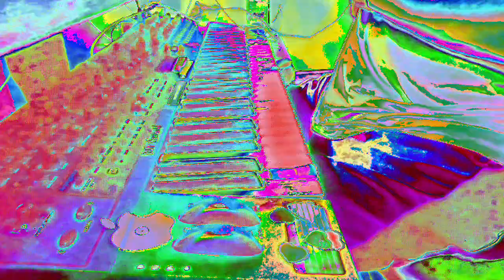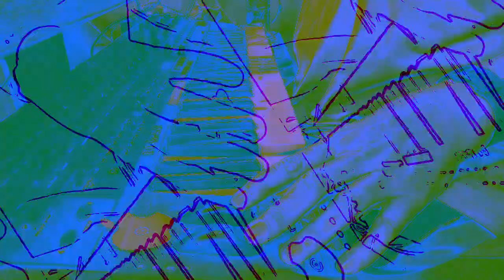*Photosensitivity Warning* art of art sake music and images developed and posted by me.